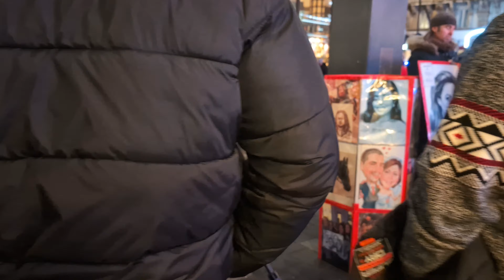✨ Christmas Eve Magic in London's West End: Lights, Laughter, and Festive Cheer! ✨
This video is more than just a glimpse; it's an invitation to step into the heart of Christmas Eve in London's West End. Let the magic wash over you, feel the joy in the air, and create memories that will last a lifetime. It's a celebration of the spirit of Christmas, capturing the warmth, wonder, and shared joy that makes this time of year so special.

So grab your loved ones, hit play, and prepare to be enchanted! ✨

Share your favourite London Christmas memories in the comments below!
We wish you a very Merry Christmas from London!